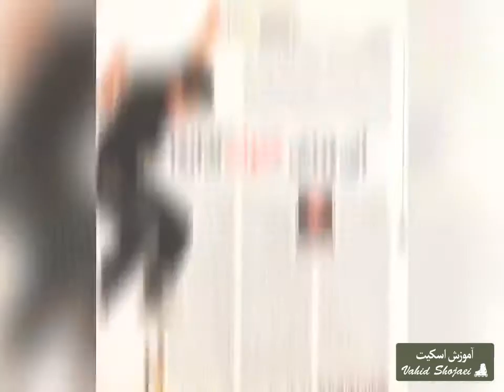وحید شجاعی و مرور خاطرات آکادمی اسکیت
ثبت خاطرات بهترین روش برای یادآوری گذشته می باشد. خاطراتی که خوب یا بد می گذرند. خاطرات حضور در یک آکادمی اسکیت، خاطرات مدیریت یک آکادمی اسکیت و چالش های آن.
وحید شجاعی مدیریت آکادمی اسکیت، بخشی از خاطرات خود را در این ویدئو نمایش داده است. حضور در کنار دوستانی که کم و بیش مسیر زندگی ات را تغییر می دهند. گاهی با خوبی پیش می رود و گاهی با سختی اما مرور خاطرات همیشه مطلوب است.